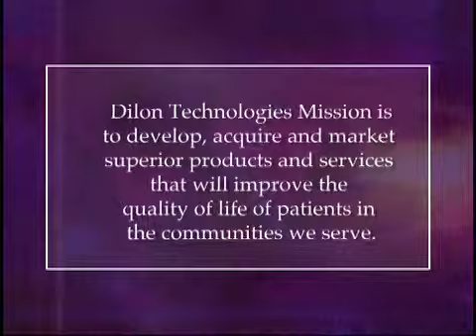Dilon Technologies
Dilon Technologies Featured on 21st Century Health.